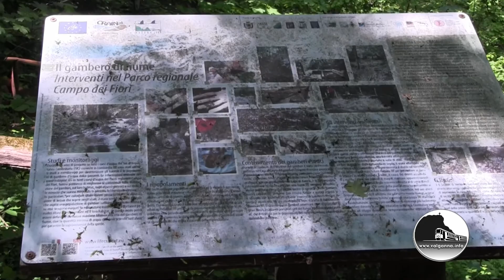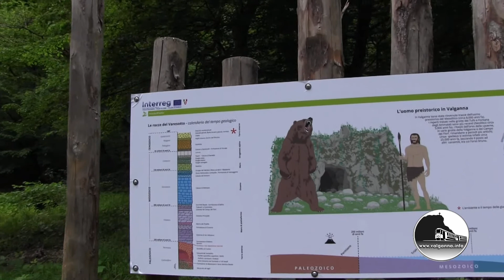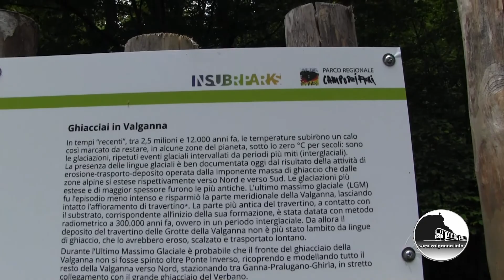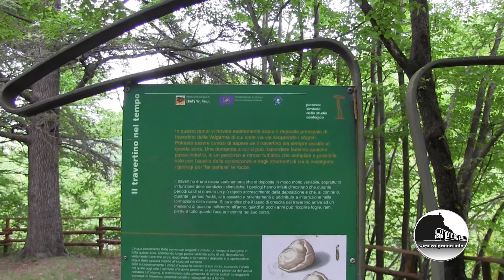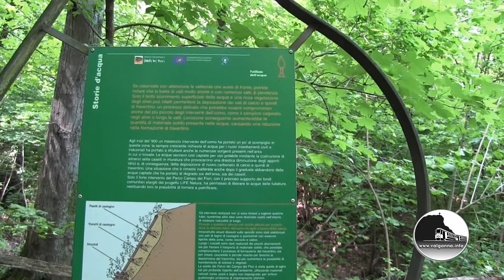Come arrivare alla cascata in Valganna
Piccola passeggiata presso le grotte in Valganna, questa volta seguiamo il sentiero per arrivare in cima alla cascata e scoprire dove nasce...